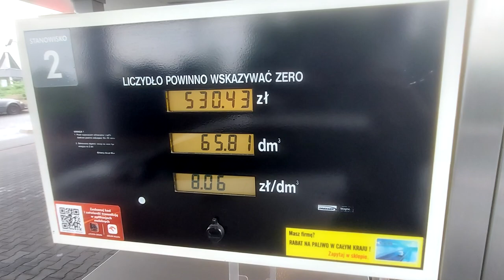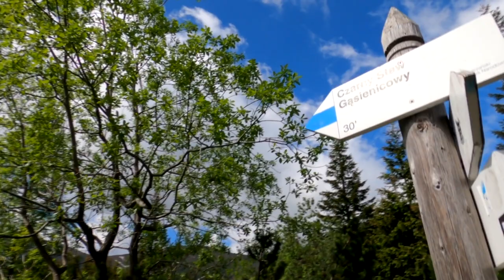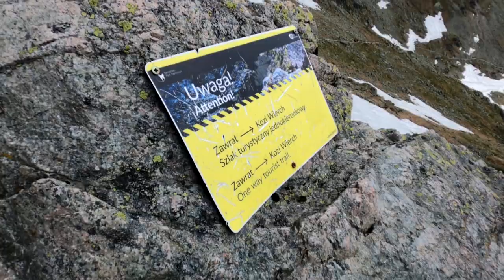Orla Perć 2022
Orla Perć - szlak, na który wróciłem po 13 latach i jest bardziej, niż pewne, że wrócę tam jeszcze raz. Do rzeczy. Czym jest ta sławna Orla Perć ? Orla Perć uważana jest często za najtrudniejszy szlak turystyczny w Tatrach. Śmiało poprowadzony w pobliżu grani łączy dwie przełęcze: Zawrat i Krzyżne. W wielu miejscach został wyposażony w sztuczne ułatwienia: łańcuchy, klamry, a nawet drabiny. Najwyższym Tatrzańskim szczytem Orlej Perci jest Kozi Wierch 2291 m n.p.m. Na filmie macie esencję tego odcinka Orlej. Wymyśliłem, że będzie dużo łańcuchów, wspinaczki, klamer, drabiny i wszystko, co potrzebne, by poczuć klimat tego miejsca. Nasza trasa przebiegała: Kuźnice, Dolina Jaworzyny, Hala Gąsienicowa, Schronisko Murowaniec, Czarny Staw Gąsienicowy, Przełęcz Zawrat, Mały Kozi Wierch, Kozi Wierch, Żleb Kulczyńskiego. I powrót przez Hale Gąsienicową. Całość około 20 km. Odpuściliśmy ciągnięcie jeszcze na Granaty, bo już trochę zmęczenie wychodziło i czas też jakiś wybitny nie był, a poza tym Granaty przechodziliśmy rok temu, to chwila oddechu. Warto się zatracić  na 17 godzin w górach, wrócić o 24.00 i napić się zimnej pożywnej zupy z towarzyszem podróży